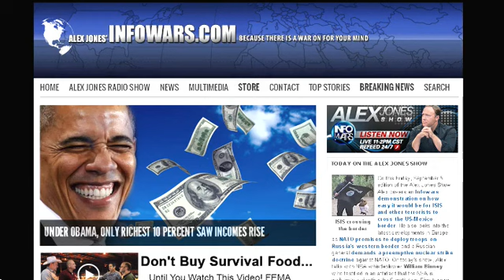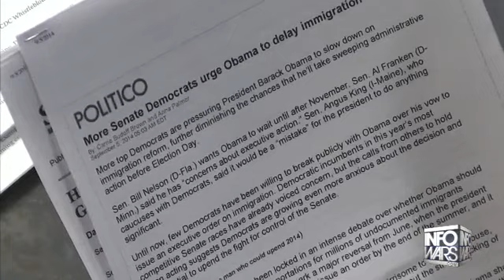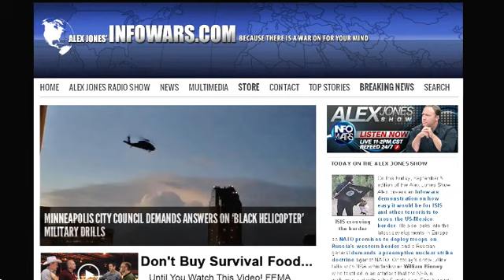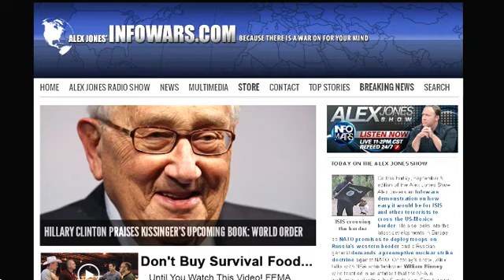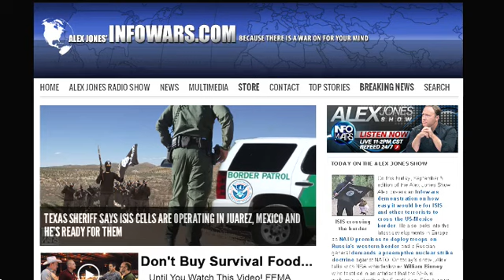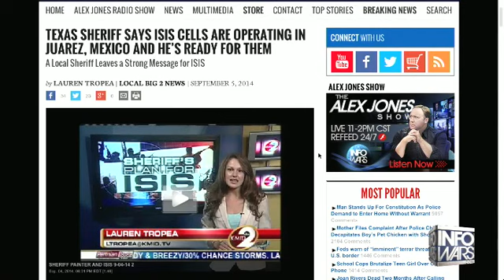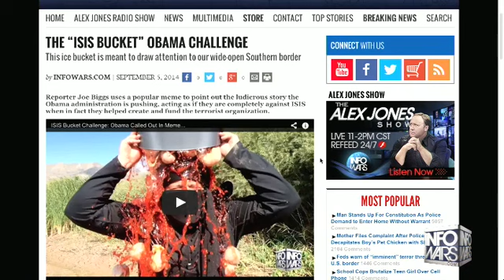The Alex Jones show Friday September 5th 2014 part 5 of 13